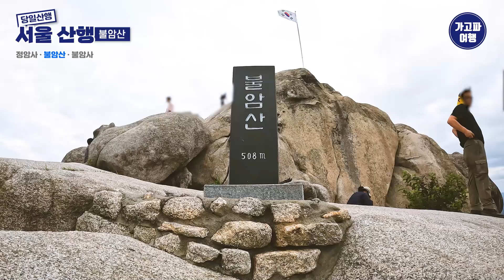서울산행 ｜ 서울 시내를 한눈에 내려다볼 수 있는 산, 불암산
저희는 7월의 마지막날 서울에 있는 불암산에 다녀왔는데요,
상계역 1-2번 출구에서 내려서 등산을 시작했습니다.

[정암사]
서울시 노원구에 위치한 불암산 내에 있는 사찰로,
서울시 문화재로 지정된 사찰입니다.

[불암산]
서울시의 노원구와 경기도 남양주시에 걸쳐 위치한 510m의 산입니다.
산 정상부에 있는 큰 바위가 마치 부처님의 모습을 닮았다 하여
불암산이라 불리며 천보산, 필암산이라고도 합니다.
산 자체는 단조로우나 거대한 암벽과 절벽,
울창한 수목이 어울려 아름다운 풍치를 자랑합니다.

[불암사]
경기 남양주시 별내면 불암산 남쪽 기슭에 있는 절로
봉선사의 말사(본사에서 갈라져 나온 절)입니다.
도선과 무학대사에 의해 중창되었고 조선 세조 때는 진관사, 삼막사,
승가사와 함께 왕실의 발전을 기원하는 4대 사찰중 하나였다고 합니다.